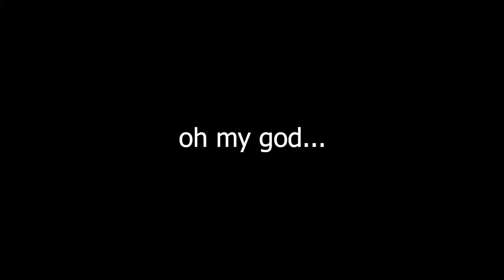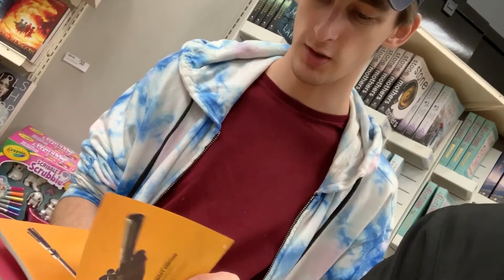a random vlog for ur wednesday night